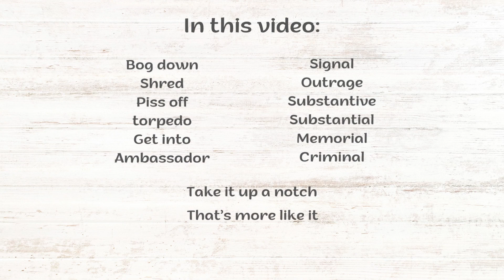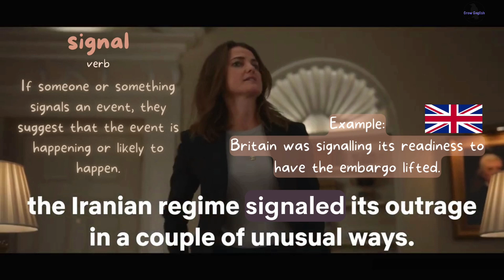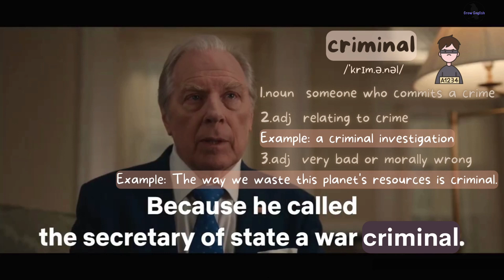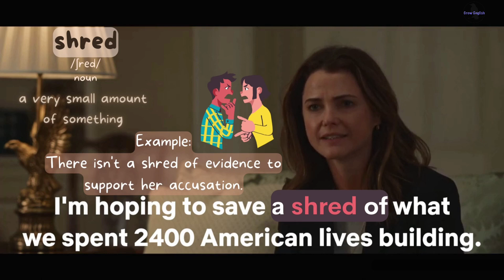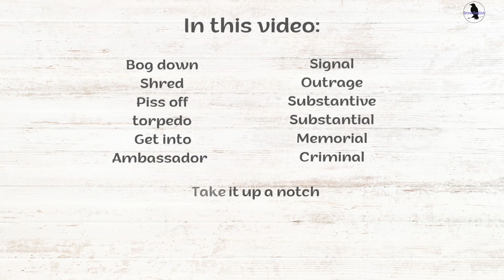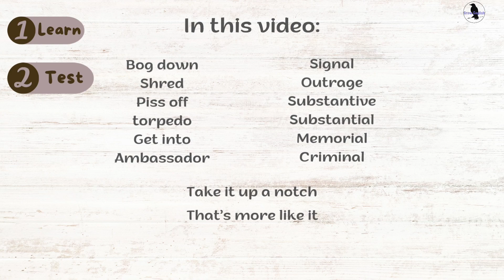Learn English with TV series/ The Diplomat. Improve Spoken English Now. Easy and fun!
What you can expect in this video:
Bog down
Shred
Piss off
torpedo
Get into
Signal
Outrage
Substantive
Substantial
Memorial
That’s more like it
Ambassador
Criminal
Take it up a notch